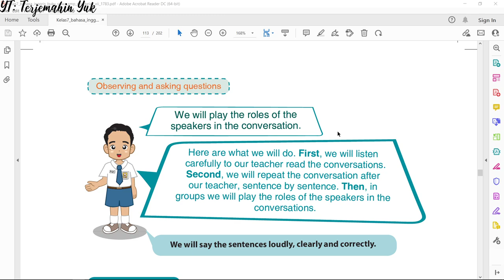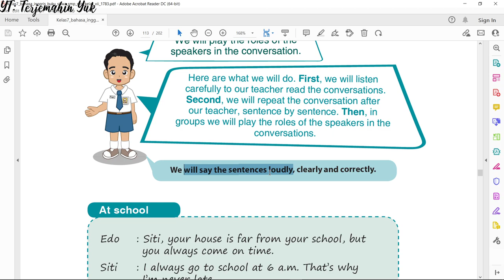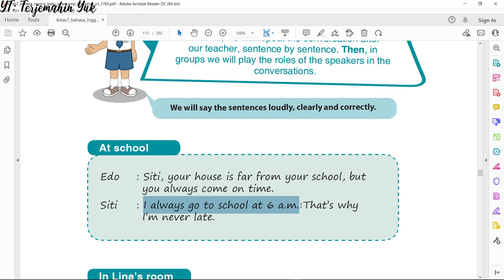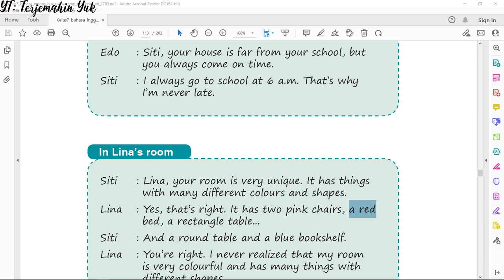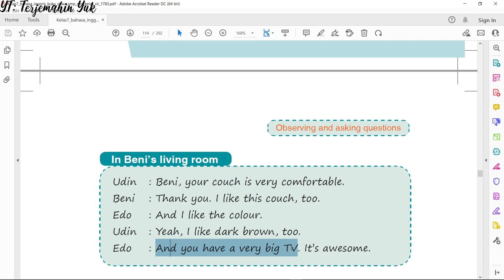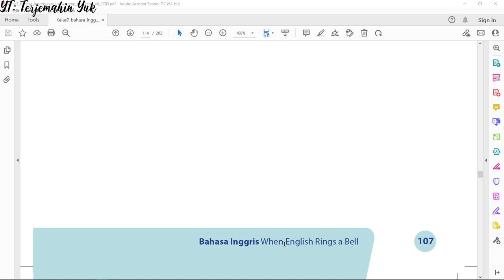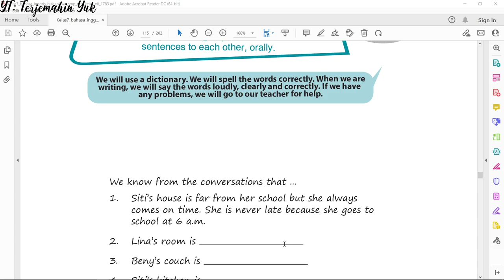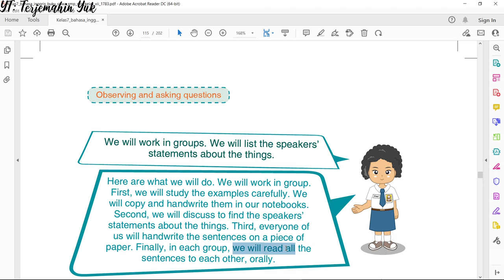Terjemahan Bahasa Inggris SMP Kelas 7 hal. 106 - 108 Kurikulum 2013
Pelajaran tentang menyebutkan benda yang ada di ruangan beserta bentuk dan warnanya.